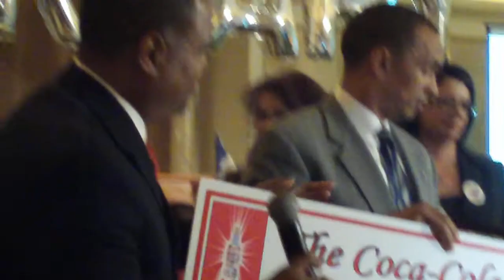LuisAFacundo attending the 20th Anniversary Dominican Parade Coca-Cola Sponsoring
Carlos Sierra & NYC Immigration Commissioner
Guillermo Linares